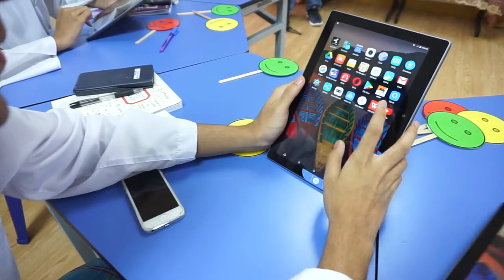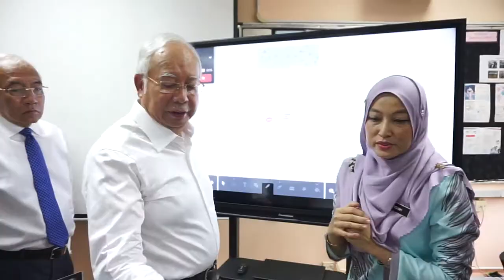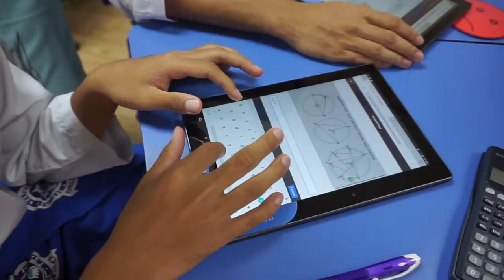Najib Razak : Lawatan ke SMK Putrajaya Presint 8(1)